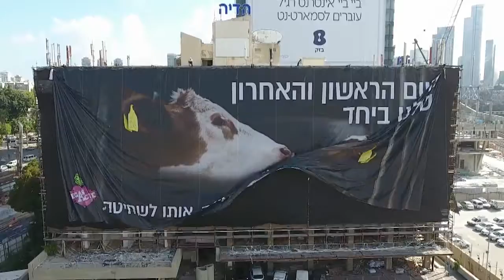VeganActive - Campaign Against Dairy-Meat Industry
Campaña de VeganActive contra la industria lechera-cárnica